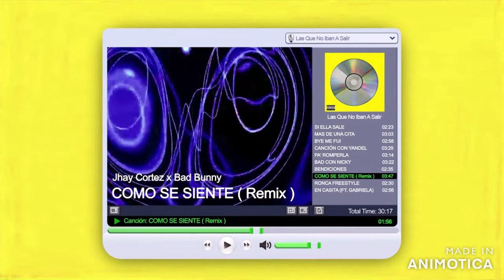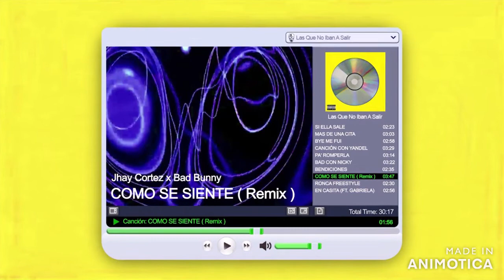Bad Bunny Como Se Siente Remix Jhay Cortez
Audio Oficial de Como Se Siente Remix Bad Bunny Jhay Cortez